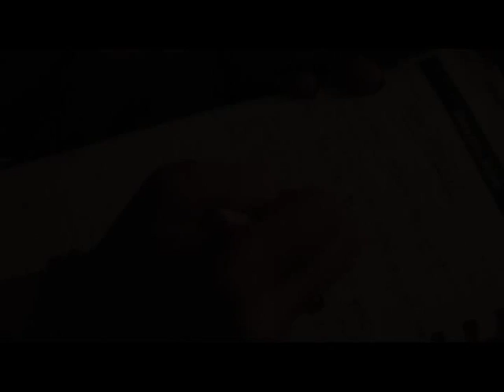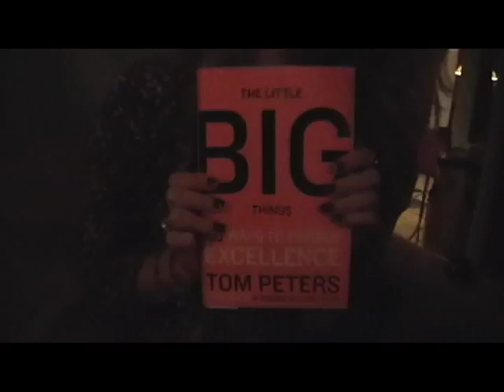Blue Rhapsody (featuring Ashley Kate Adams)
Ashley Kate Adams sings, ''Blue Rhapsody'' from the cult hit rock musical, ''Gay Bride of Frankenstein.''
B-roll of The Monster Makers EP recording session at Milltown Records in Rollinsford, NH and live concert footage at Seacoast Rep in Portsmouth, NH on November 29th, 2011.